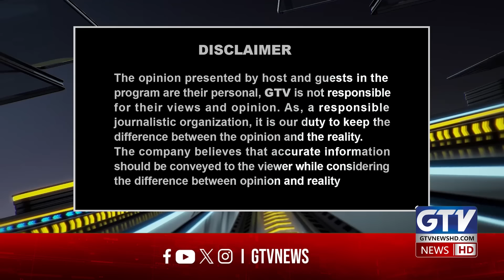India Become 2nd Time T20 World Cup Champion | Qamar Raza Iffi | G Sports | 29 June 2024